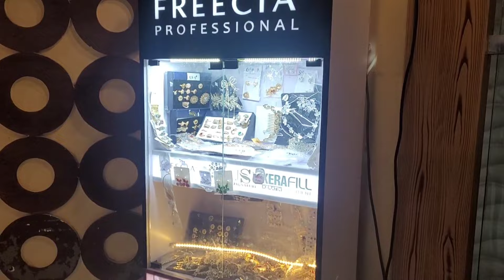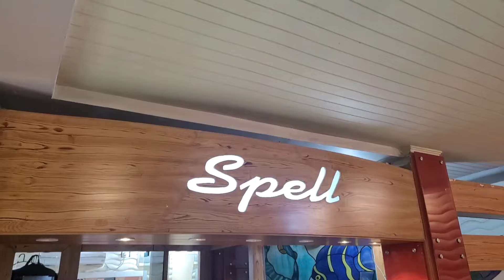Realistic Afternoon Kitchen Routine As Housewife - pakistani wedding Vlog Part 3 - vlogger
Aslamialikum everyone The videos are for entertaining purpose... it all about traveling exploring new places lunch box n tiffin ideas and positive content ..
I love to share my daily kitchen routine with my audience it has a lots of innovation nd ideas for Homemakers nd Beggners.
 My all appliances that I used in my kitchen and that's all are very important and usefull in Asian cooking . I hope that sharing these in vlog can help my audience.

Hope you guys enjoy my content And give your positive feedback towards my channel.

This vlog is from PAKISTAN tour I went there for my brother wedding and all prep that I done I have captured here in this vlog for my Audience  . All the flash back memories here , I hope you guys enjoy it and give me your positive response so I share more stuff with you . yours like and views and comments are my motivation .

Thanks for your concern nd support .